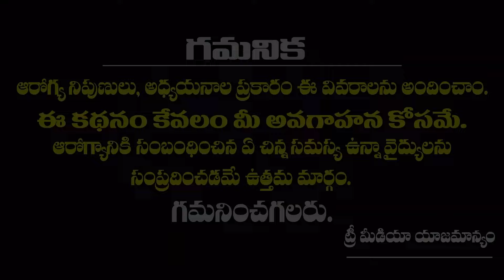ఈ లక్షణాలు కనిపిస్తే పిల్లల్లోవెంటనే డాక్టర్‌ వద్దకు వెళ్లండి.. | Myopia Disease and Symptoms | TM